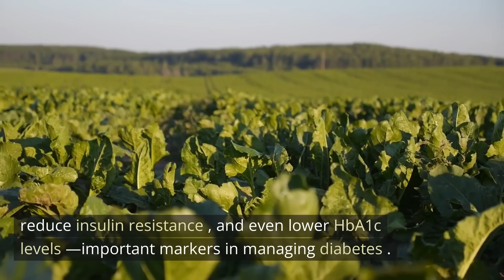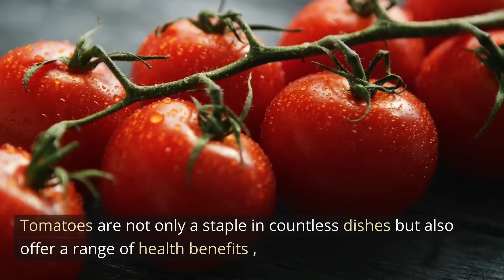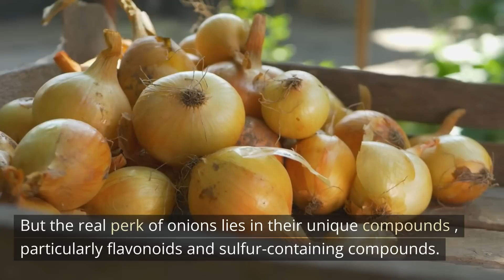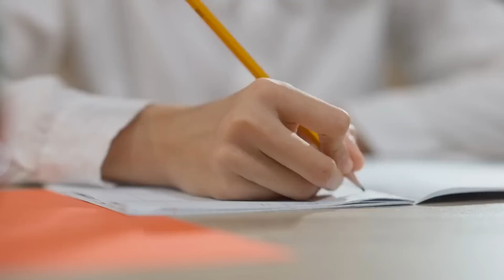14 Vegetables Known To Fight Diabetes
In this informative video, we explore the incredible power of vegetables in the fight against diabetes. Join us as we uncover the top 14 vegetables that are known to help prevent and combat diabetes. From leafy greens like spinach and kale to nutrient-packed options like broccoli and Brussels sprouts, we delve into their unique properties and how they can contribute to better blood sugar control. Discover the science-backed benefits of these diabetes-fighting vegetables and learn how to incorporate them into your daily diet. Watch now and take a step towards a healthier, diabetes-free life.
AmiClear Oral Drops 🩸🩸📉📉💪😤 Try this effective supplement to control your blood sugars in no time!

Welcome to Speak Healthy---our health channel dedicated to chronic disease self-management and prevention. Our goal is to empower you to take control of your health and well-being by providing valuable resources and insights on managing chronic disease and preventing its onset. Our experienced health coaches are here to guide you through practical steps to improve your overall health and reduce the impact of chronic conditions. Whether you're looking to manage an existing condition or prevent one from developing, our channel has the information you need to make informed decisions about your health.